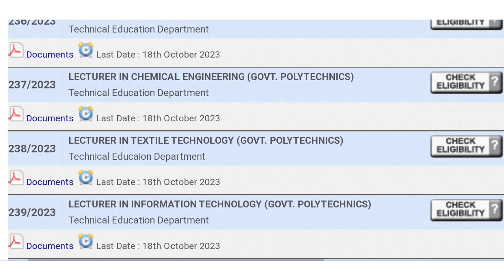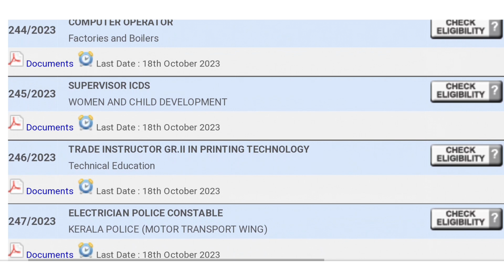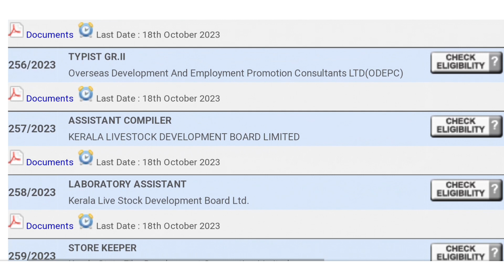📢💥കേരള PSC പുതിയ ഒഴിവുകൾ യോഗ്യതയുള്ളവർക്ക് പുതിയ അവസരം